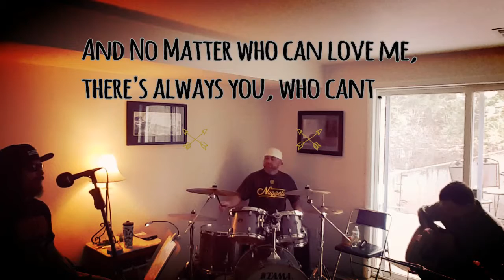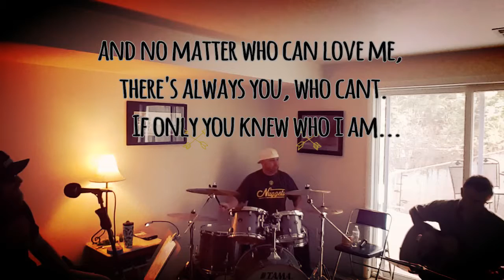Skip Prolific / The Hard Case / Practice Sessions Video